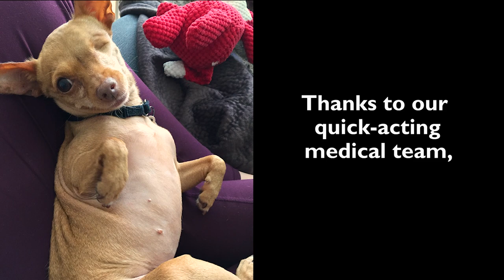Help Us Save Lives like Luna's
Your gift will make an immediate impact on the lives of dogs and cats who need us the most, like Luna. Luna came to us, exposed to Canine Influenza virus and suffering from an eye injury. She needed emergency surgery to save her life. Because of donors like you, we were able to operate and help her recover. Yay! We need you to help us for when the next Luna comes along!